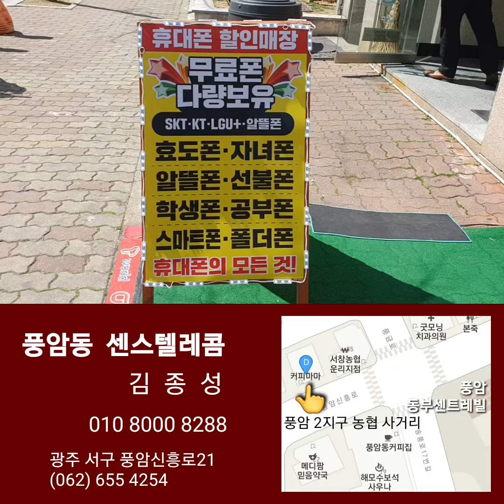센스텔레콤 광주 풍암 | 스마트폰 핸드폰 악세사리 방탄 필름 전문 매장